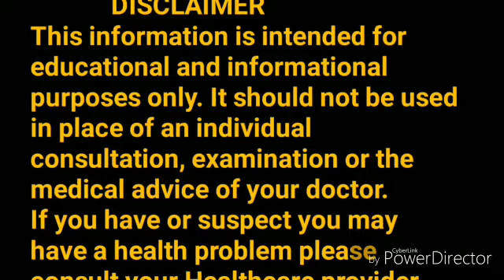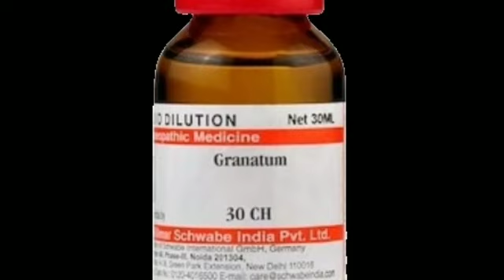Vertigo treatment|| Dizziness treatment || মাথাঘোরার কারণ ও চিকিৎসা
নমস্কার আমি ডাঃ স্বরূপানন্দ মুখার্জি আপনাদের সকলকে আমার চ্যানেলে স্বাগতম।

এই ভিডিওটি আপনাদের কেমন লাগলো অতি অবশ্যই লাইক এর মাধ্যমে জানাবেন এবং ভিডিওটি সকলের কাছে বিভিন্ন মাধ্যমের সাহায্যে ছড়িয়ে দেবেন
আপনারা চাইলে আমাকে কমেন্ট বক্সে আপনাদের সমস্যা লিখে জানাতে পারেন আমি সময় মত উত্তর দেওয়ার চেষ্টা করব তবে অবশ্যই বয়স এবং লিঙ্গ বলে দেবেন।
সকলে ভালো থাকবেন সবাইকে ভাল রাখবেন দেখা হচ্ছে পরবর্তী ভিডিওতে ধন্যবাদ।

⚫এই ভিডিওগুলি অবশ্যই দেখবেন এবং শেয়ার করবেন-

History of Homoeopathy-